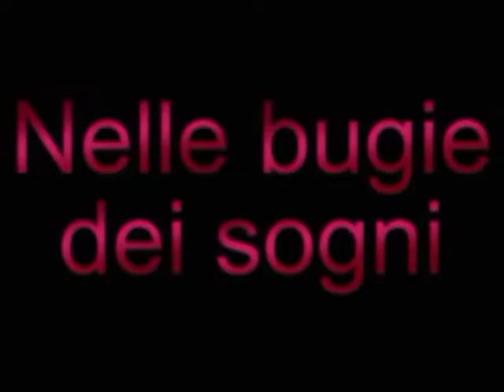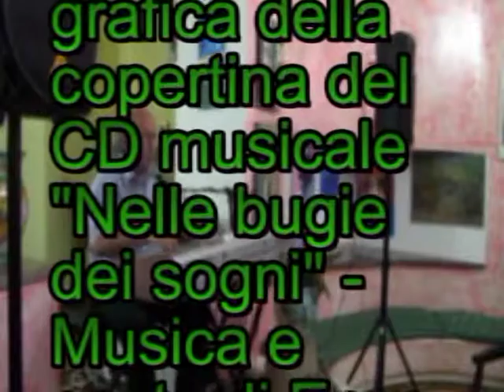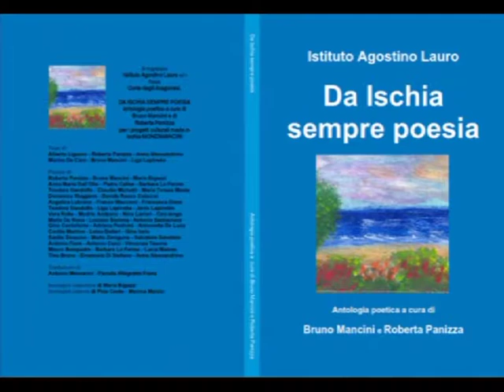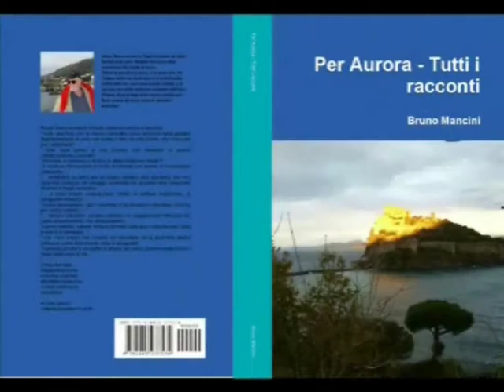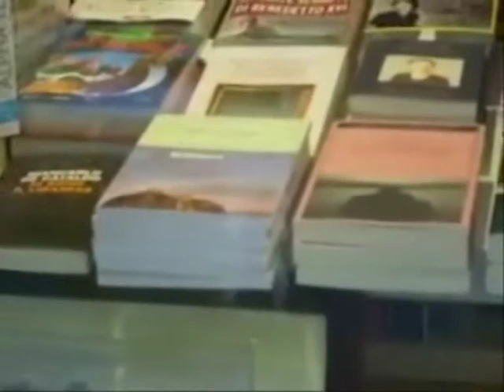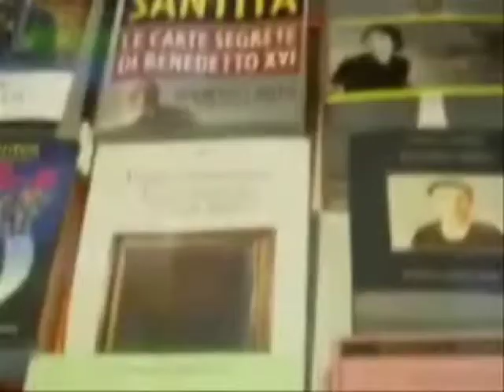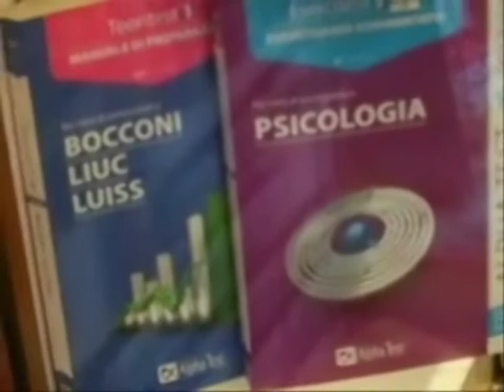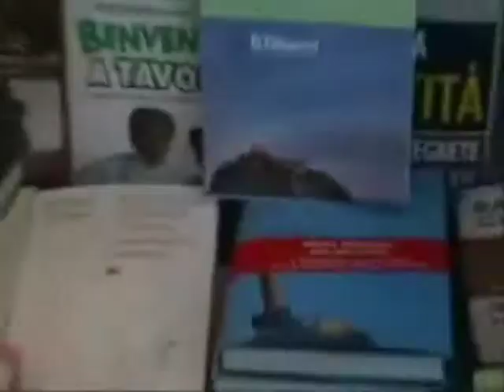Premio nelle bugie dei sogni Guerino Cigliano Antonio Di Nauta